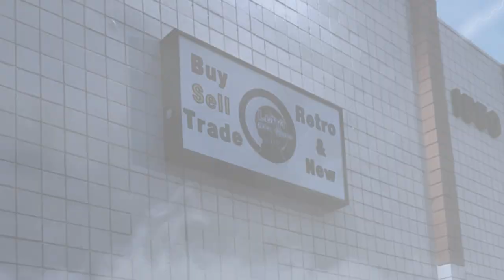CUPodcast "Tales from the Game Store" with Cryptkeeper Ian Ferguson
Another title sequence video made BY REQUEST.

Particularly parodying the intro sequence to the 90s "Tales from the Crypt" HBO series.

Includes the Danny Elfman TFTC theme, so. hooray for this not being monetized, only for funtimes.

Featuring In-Stores footage, not-by-me! Check them out and see more from those Luna  stores: